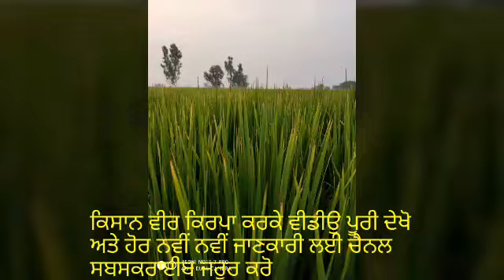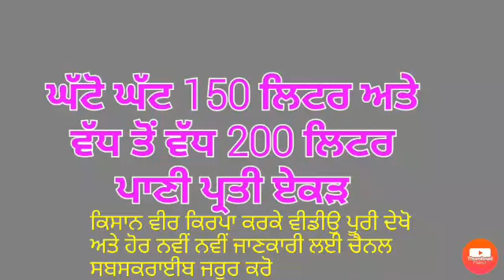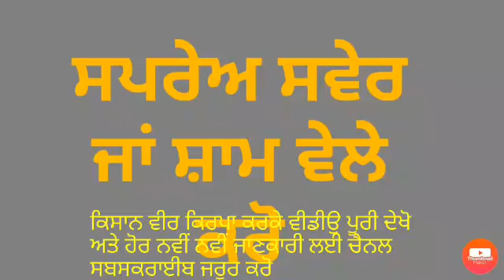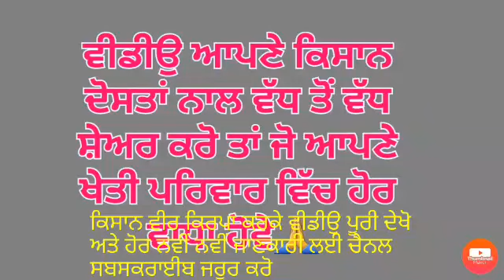Burning of leaf tips in paddy crop after spray ਝੋਨੇ ਦੇ ਪੱਤਿਆਂ ਦੀਆਂ ਨੋਕਾਂ ਤੇ ਸਾੜ ਨਾ ਪੈਣ ਦਿਉ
Reasons for burning of leaf tips in paddy after spray of fungicides and insecticides and how to prevent it has been discussed in this video